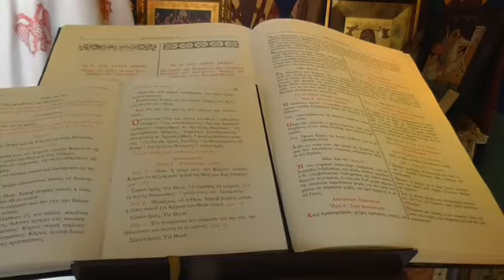Κοιμήσεως της Θεοτόκου Προεόρτια.StudioVGgr. Mp4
Προεόρτια  γιορτή Κοιμήσεως της Υπεραγίας Θεοτόκου
μετ' Αρτοκλασία με τον π.Παύλο και τον Ιεροψάλτη κ.Λάμπρο,
στο Εκκλησάκι Του Χ. Παπαδόπουλου στο τέρμα Μ.Ασίας Αναβύσσου.
Ἐν τη Γεννήσει την παρθενίαν εφύλαξας, ἐν τη Κοιμήσει τον κόσμον ου κατέλιπες Θεοτόκε.
 Μετέστης προς την ζωήν, μήτηρ υπάρχουσα της ζωής, και ταις πρεσβείαις ταις σαις λυτρουμένη, έκ θανάτου τας ψυχάς ημάν.
 Χρόνια πολλά Ευλογημένα.
StudioVGgr.  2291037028. What's Up 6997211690.